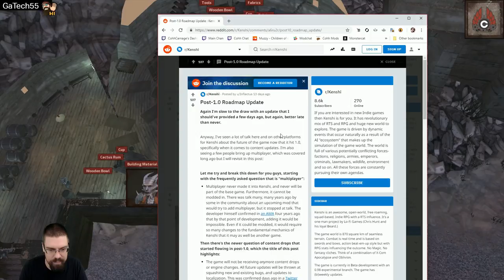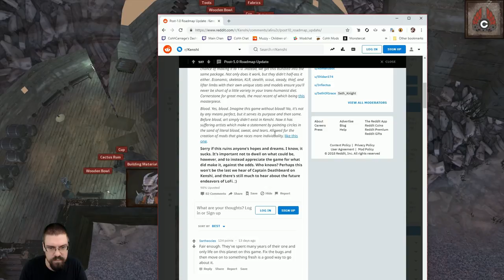Let's Play Kenshi With CohhCarnage - Episode 9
Cohh takes a look at Kenshi to see what it has to offer.